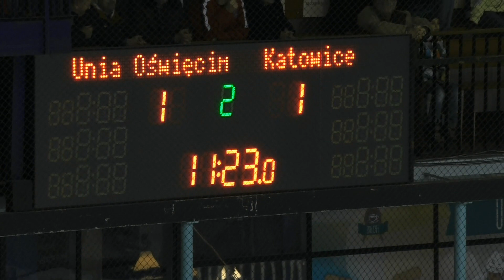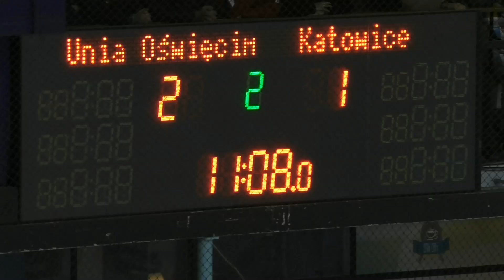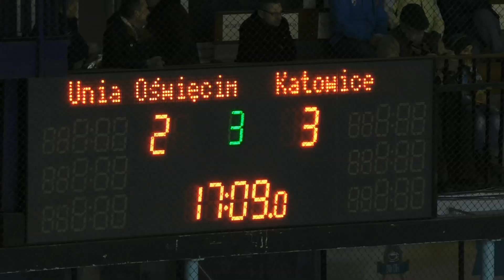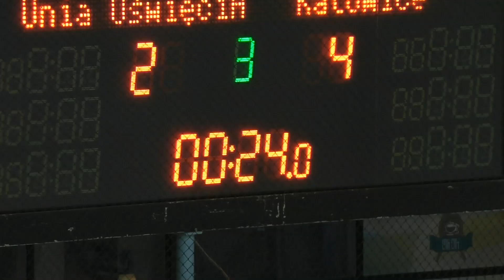Unia Oświęcim – Tauron GKS Katowice 2:4 (0:1, 2:1, 0:2)